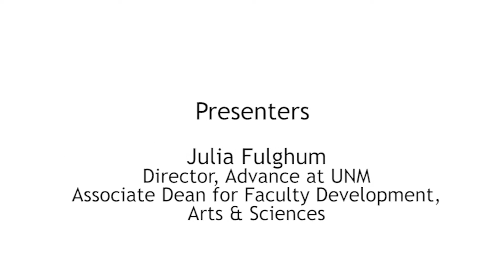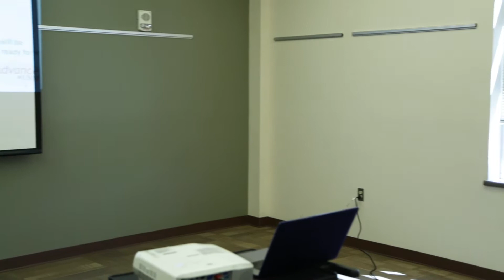Succeeding with New Expectations: Associate Professor Orientation 2019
As part of Advance at UNM's Success on the Promotion and Tenure Trail Series, new associate professors — both newly promoted and new to UNM — recently learned about the opportunities and expectations that come with the position at a workshop held Sept. 13, 2019.